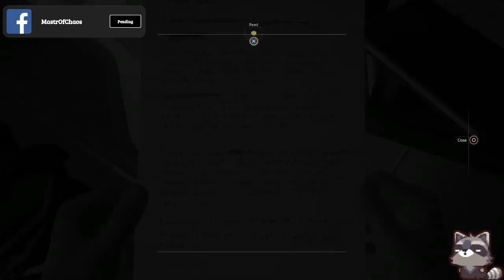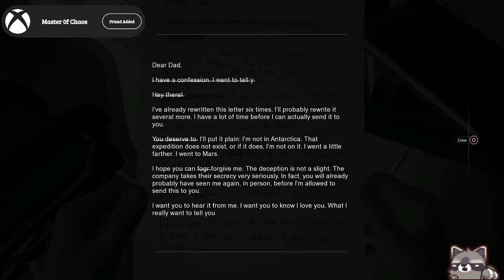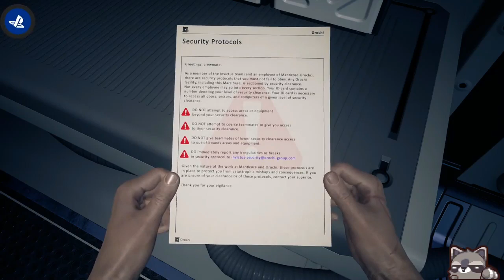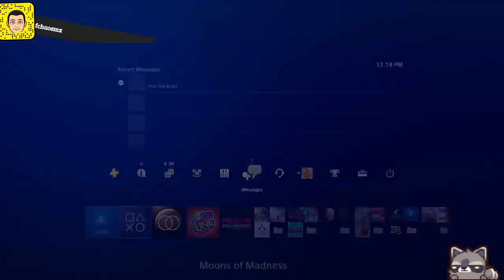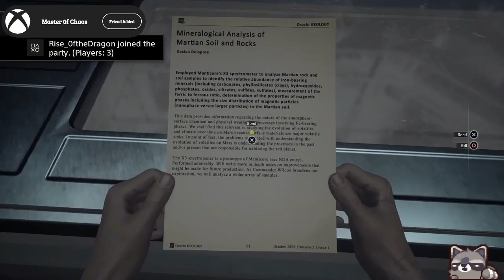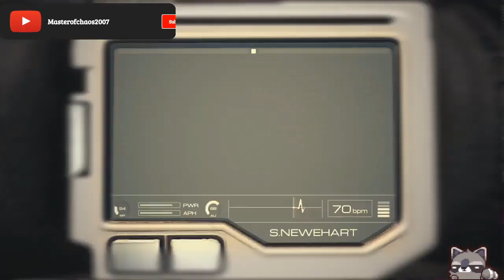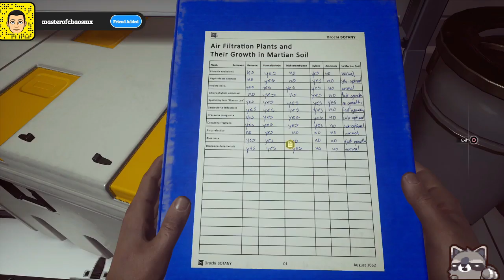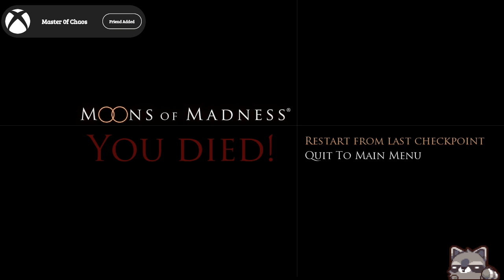moons of madness